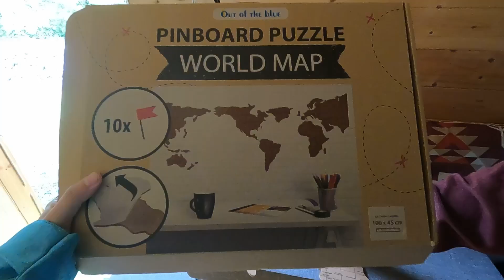DORMIRE IN AUTO CAMPERIZZATA CON 120€ 🚗🐶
Ep. 61 _ Tornate al caldo, decidiamo di ripartire subito in cerca di fresco... E troviamo degli splendidi 8 gradi!
I raduni campor(l)elle sono sempre di ispirazione: in questo episodio Nova ci parla della sua camperizzazione basa di una Skoda Octavia!